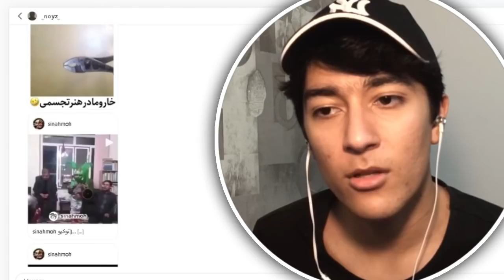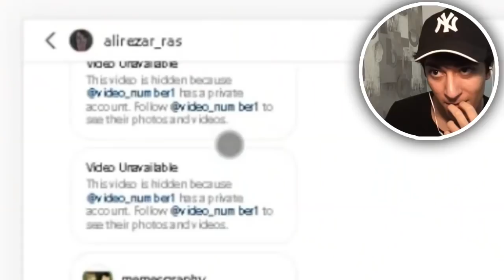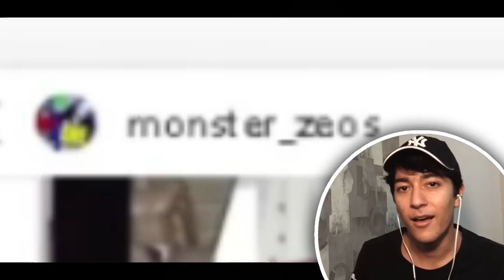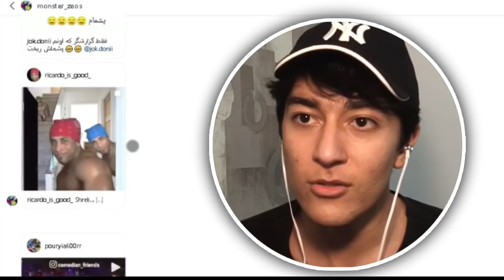😂l TRY NOT TO LAUGH #3 l 🤮چالش نخندیدن با مجازات تخم مرغ خام🐔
اول از همه بگم که این ویدیو رویه شیش تا از ویدیو ها کپی رایت زدو مجبورم کرد که حذفشون کنم😭
و امیدوارم خوشتون اومده باشه و ویدیو هایه خنده دارتونو به ادرس اینستاگرام
TEOS_GAMING
بفرستین😍
مرسی که ساب میکنینو انرژی میدین💖